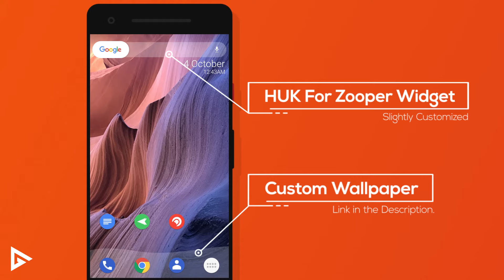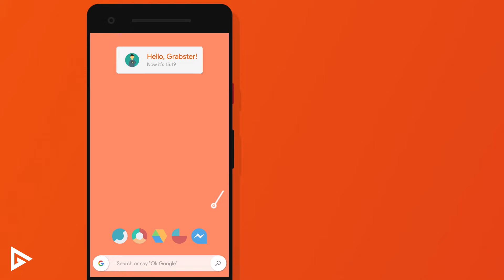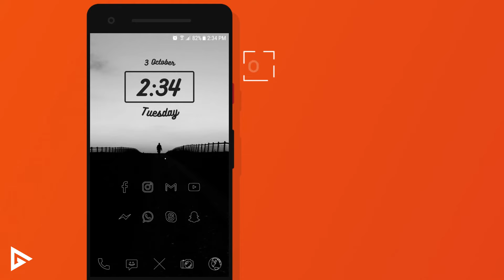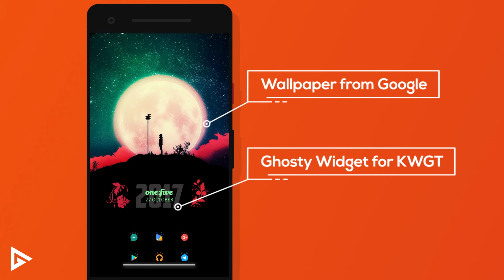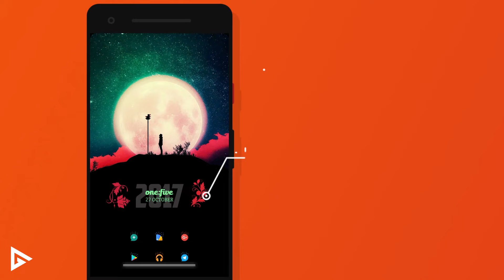Dope Android Setups | Episode 03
The third episode of Dope Android setups is here. I should probably change the series name to Dope Nova Launcher Setups because all of them are using Nova launcher xD
Let me know which one of them is your favorite in the comments below.

(͡° ͜ʖ ͡°)

(͡° ͜ʖ ͡°)

(͡° ͜ʖ ͡°)

(͡° ͜ʖ ͡°)

- Grabster 🔥